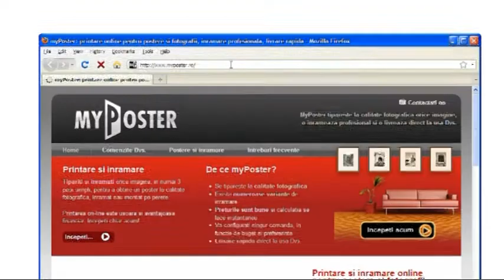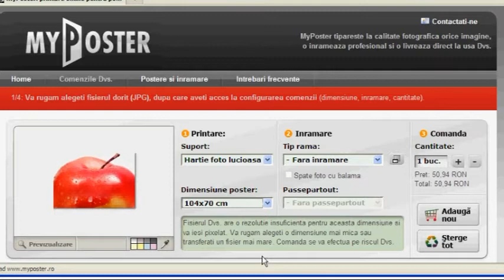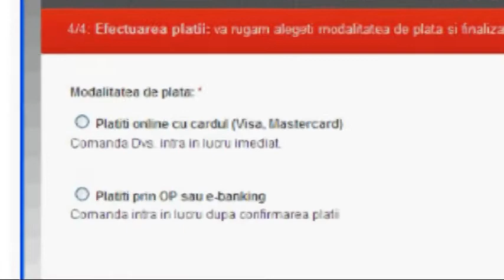va doreste o seara placuta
Filmuletul de prezentare pentru . Pentru printare foto, inramare si livrare rapida. O solutie AZERO.